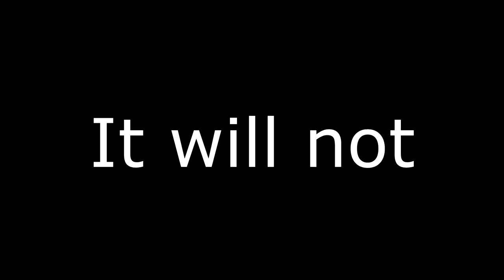RECAP! | The Most Regular Thing I Do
This year at least.